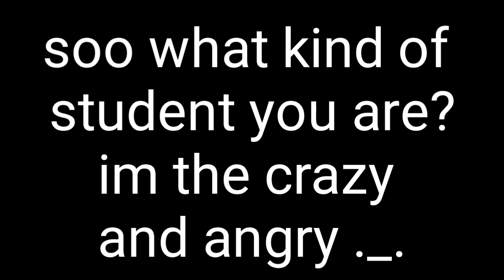6 type of students // gacha life // [Warning!]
howdy U-U👌👌👌

i was busy bc i had to finish glmv and meme and a mep and more qwq and school ofc •-• but i deside to do a

well enjoy thid vid UvU andd heree a 🍪 for epic potato cuties •^• bye baii
btw im lazy .-.